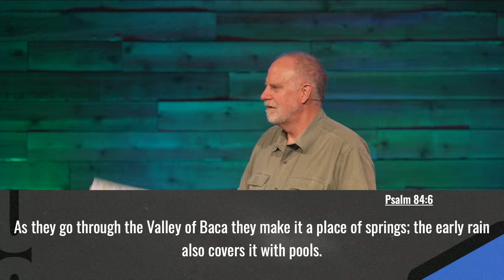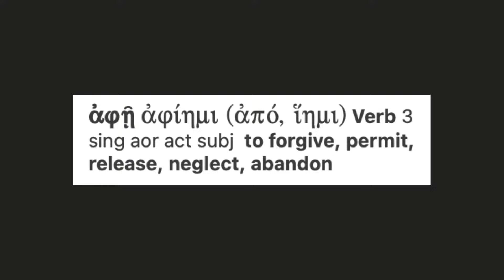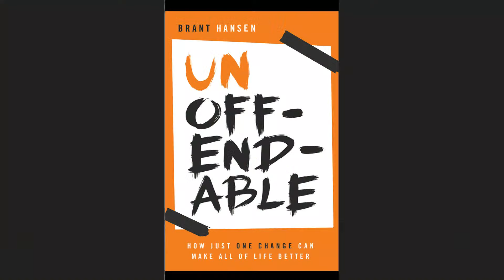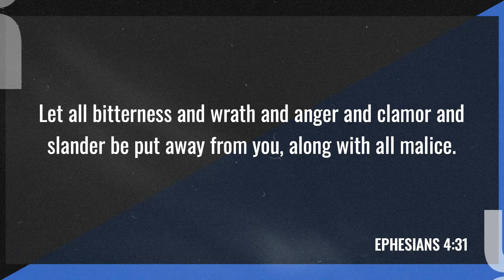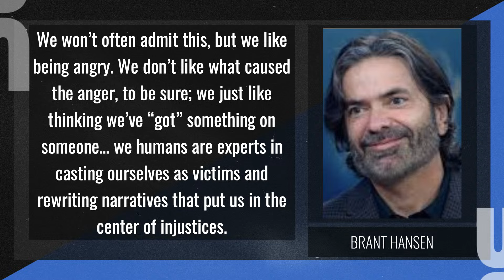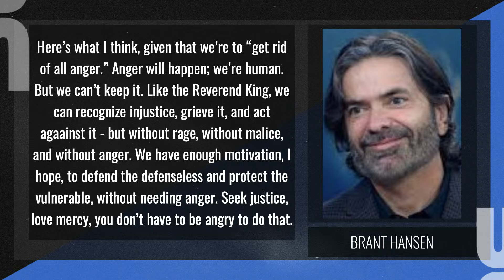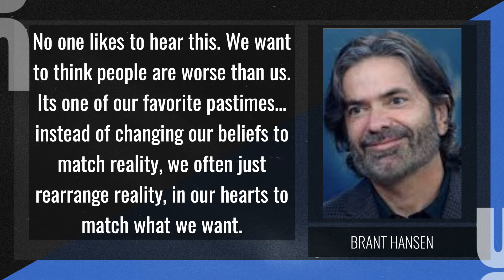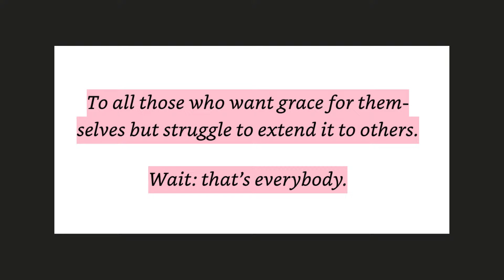Copy of Lakeland Online 4/28/24